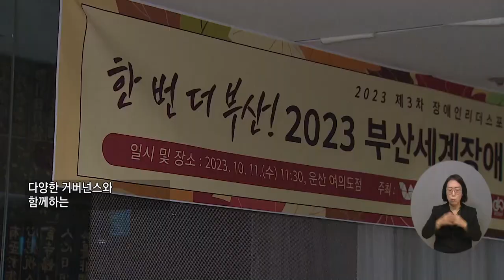복지TV뉴스24 _ ‘부산세계장애인대회를 돌아보며’ 제3차 장애인리더스포럼 / 2023.10.18